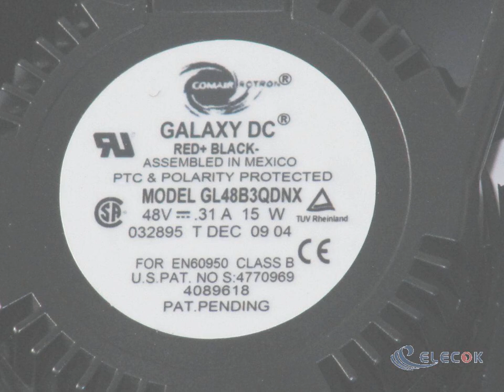GL48B3QDNX 48V 0.31A 3wires Cooling Fan